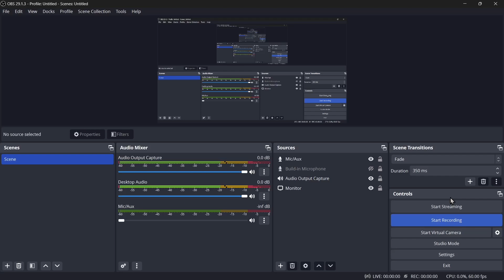First time butter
First time butter I guess